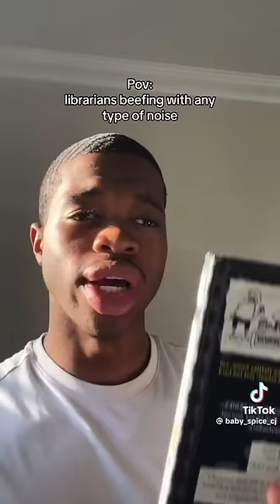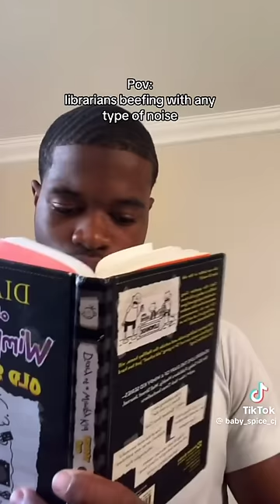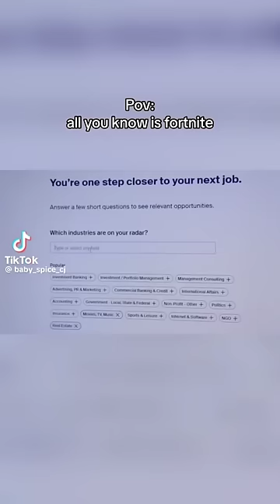TikTok compilation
all content is from @spicewrld's Tiktok account (@baby_spice_cj)